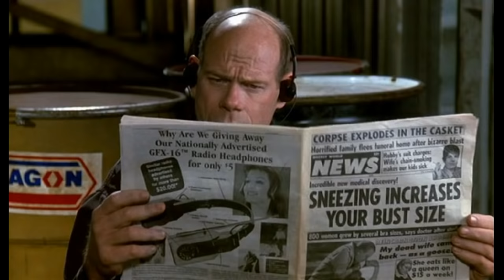The Naked Gun 2½: The Smell of Fear: It's just you and me.